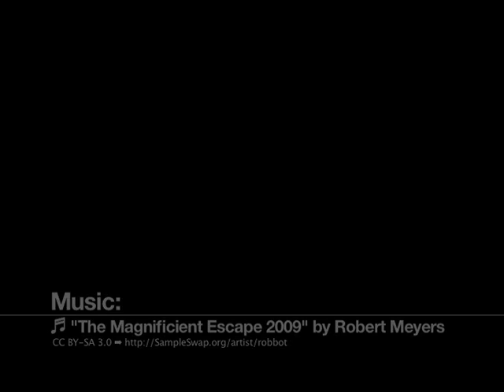Sportsvibe @ Hugo Boss boat launch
Sportsvibe went nautical in London's docklands for the launch of Alex Thomson's Hugo Boss boat.

See the likes of Alex Thomson, ex-F1 driver, turned pundit David Coulthard, Olympic swimmer Mark Foster and Hollywood actress Diane Kruger talk to us about boats and champagne.